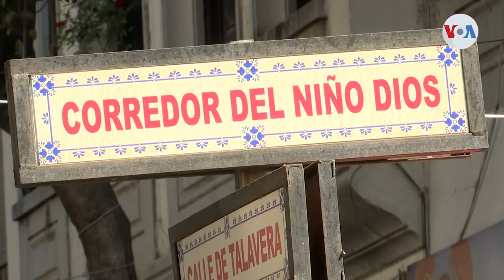México celebra el Día de la Candelaria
Comer tamales y escoger un motivo para vestir en casa a la figura del Niño Dios es como los mexicanos celebran el Día de la Candelaria. Javier Hegar estuvo en el callejón de Talavera, donde los capitalinos acuden para adquirir vestimentas variadas para la efigie.